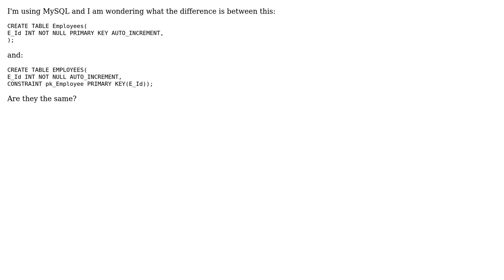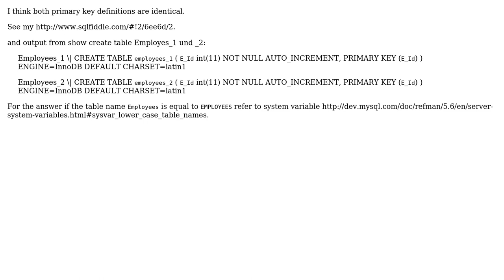What is the difference between PRIMARY KEY and CONSTRAINT PRIMARY KEY?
With thanks & praise to God, and with thanks to the many people who have made this project possible! | Content (except music & images) licensed under CC BY-SA | Music | Images & others | With thanks to user Michael Desmadril user Lars and the Stack Exchange Network Trademarks are property of their respective owners. You are responsible for your own actions.